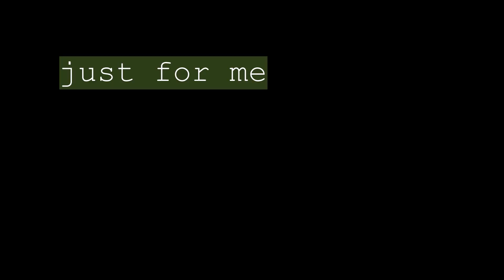Just for me: Stuartevant Fall Adventure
Come hike with us at Stuartevant Falls!